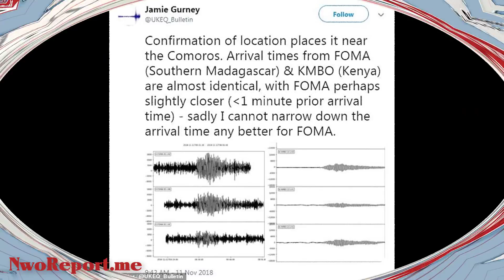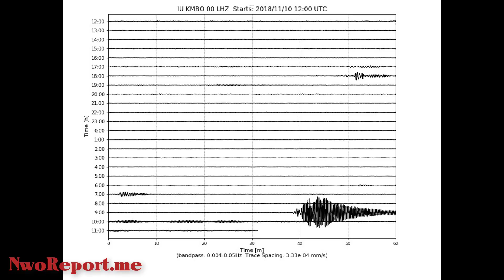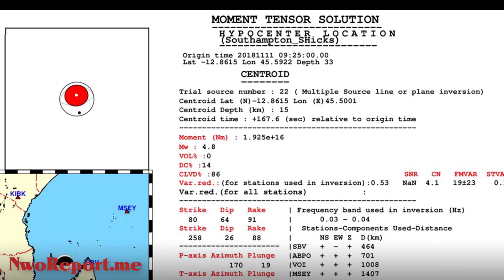SOLVED: Strange Seismic Waves Rocked The Globe Nov 11, Here’s What Happened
On November 11, mysterious seismic waves caused a rumble in the Indian Ocean that reverberated around the globe. Low-frequency waves shook the entire Earth for about 20 minutes that day, but scientists now believe they know what caused that strange phenomenon.

Researches have declared that they don’t think any large earthquake was responsible for the worldwide rumblings.  Instead, they feel that an eruption of an underwater volcano was to blame. Well, according to scientists, it was “almost certainly” an underwater volcano, anyway.